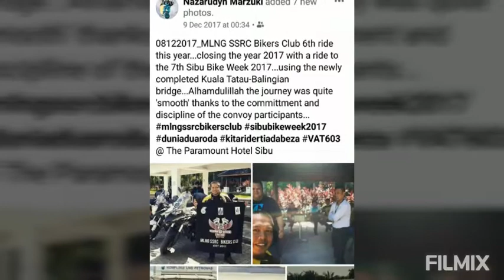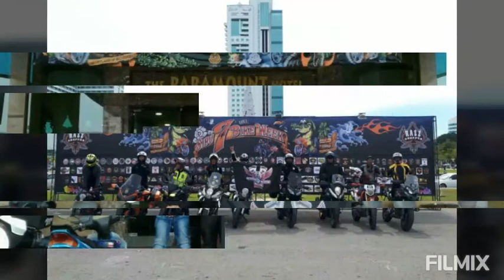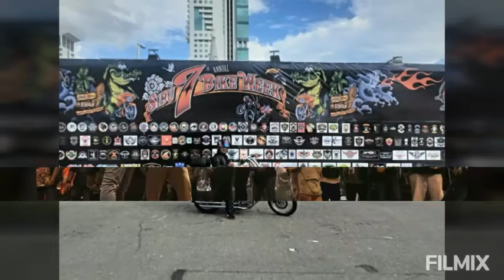🐊Ride to 2017 Sibu Bike Week. 8/12/2017 - 10/12/2017.🍀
Sport Social Recreational Club.